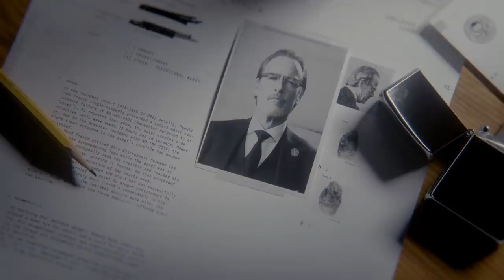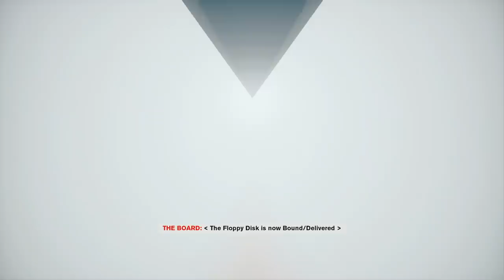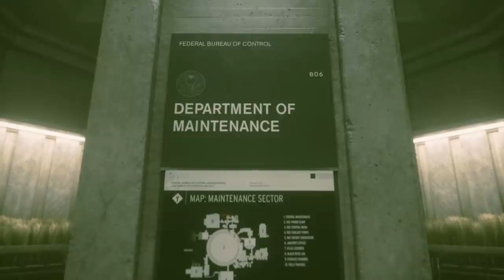IT'S TIME TO D...D... Play something new - Control - 28 Aug 2019